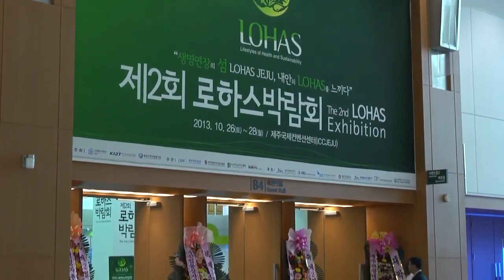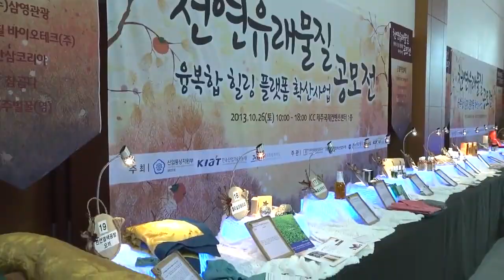제주도 영상, 로하스 박람회, Jeju Island, Korea